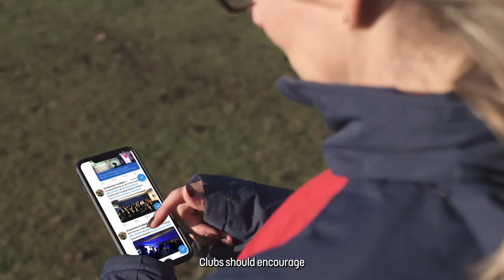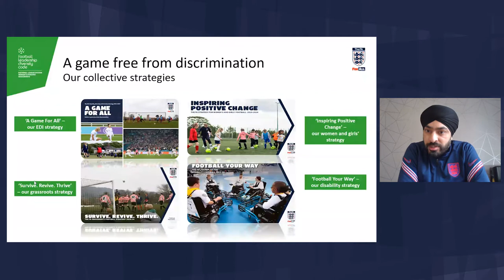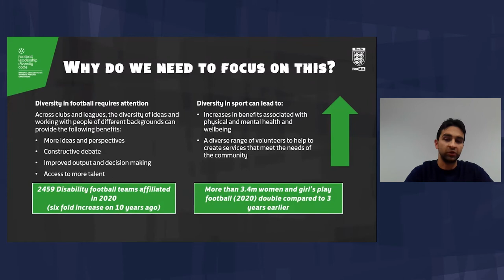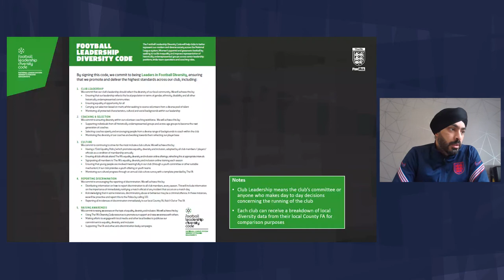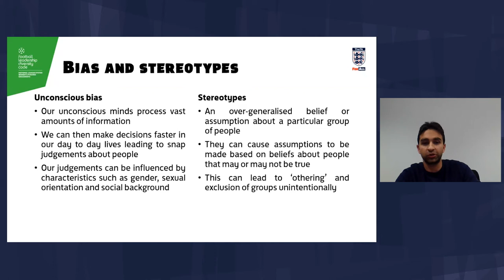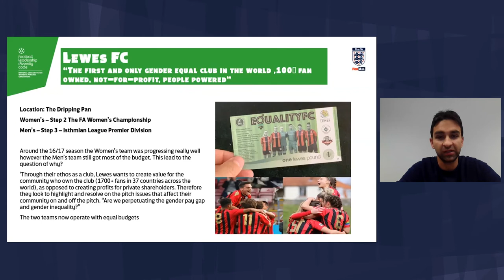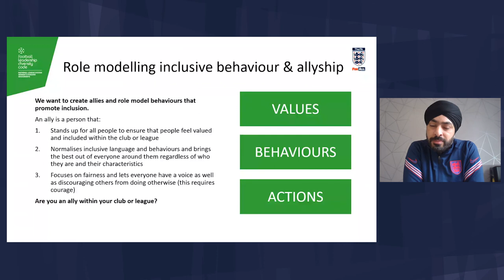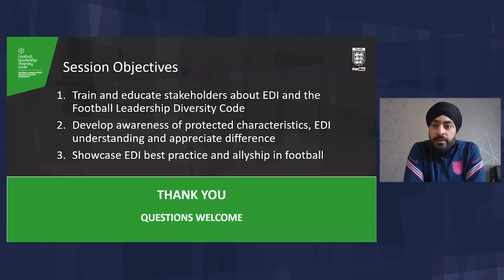Football Leadership Diversity Code - Overview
What is Equality, Diversity and Inclusion?

Embracing diversity and fostering an inclusive culture

Join us as we launch The FA’s Football Leadership Diversity Code within the National League System, women’s pyramid and grassroots football. This session will provide an overview of the Code, its aims and objectives and what you need to know to help your club on its equality, diversity and inclusion journey.

00:00 – 01:33 – Introduction
01:34 – 02:41 – Welcome – Dal Darroch
02:42 – 03:06 – Agenda of the webinar - Dal
03:07 – 03:25 – Meet Dal Darroch and Arran Williams
03:26 – 04:02 – Session objectives - Dal
04:03 – 06:12 – The FA strategy – Dal
06:13 – 07:17 – Collective strategies – Dal
07:18 – 11:05 – Introducing the code – Dal
11:06 – 11:45 – The code across the game – Dal
11:46 – 12:36 – Professional code – Dal
12:37 – 14:20 – Why do we need to focus on this? – Arran
14:21 – 16:48 – The demographics and using the code – Arran
16:49 – 17:32 – Jobs board – Arran
17:33 – 21:33 – Adopting the code online – Dal
21:34 – 22:21 – Club portal guide – Dal
22:22 – 24:54 – The equality act and discrimination – Arran
24:55 – 26:11 – Bias and stereotypes – Arran
26:12 – 29:40 – Case Study – Omonia Youth FC – Mike
29:41 – 30:30 – Case Study – Chapeltown Juniors FC and Farsley Celtic
30:31 – 31:49 – Case Study – Lewes FC
31:50 – 36:40 – Case study – Barton Inclusive FC – Sophie
36:41 – 42:58 – Role modelling inclusive behaviours – Dal
42:59 – 44:46 – How to get support – Dal
44:47 – 46:47 – Final thoughts – Dal